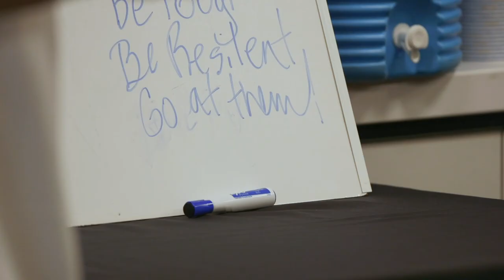2019-20 USF Women's Basketball Season Recap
The 2019-20 University of San Francisco women's basketball season was a progressive one. Despite a bevy of injuries, the Dons powered through the season, including winning three of their last four games (with victories over BYU and on the road at Saint Mary's) and in the 2020 WCC Tournament, valiantly erased a nine-point fourth-quarter deficit and took a four-point lead in overtime before falling in the first round.

San Francisco would win five more games than it did in 2018-19 even while playing with a limited roster. The Dons earned two all-WCC honors (Mikayla Williams [second team], Leilah Vigil [honorable mention]) and three WCC All-Academic accolades (Kia Vaalavirta, Abby Rathbun, Rojeen Sharifi). The Dons also raked in three WCC Player of the Week awards (Mikayla Williams, Leilah Vigil [2]) during the year.